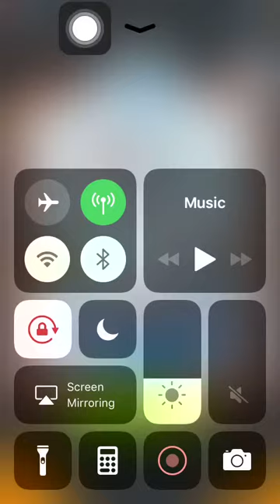Stage 560 Aggretsuko: Short timer Strikes Back! 烈子 Puzzle Gameplay